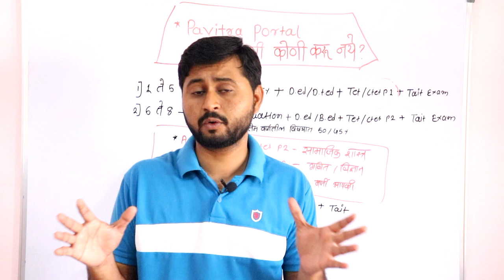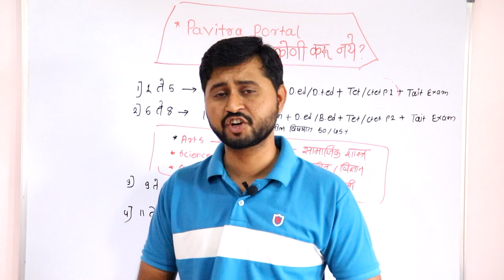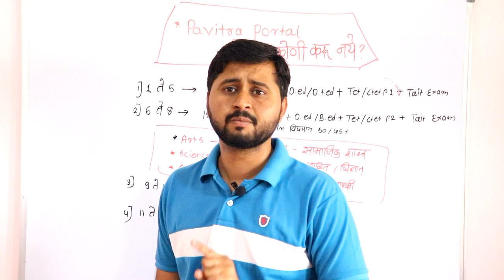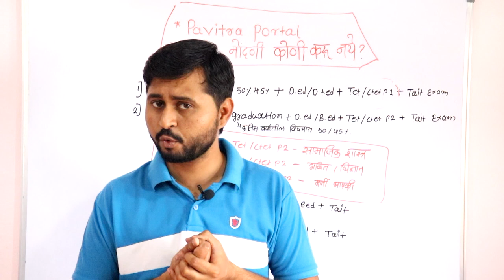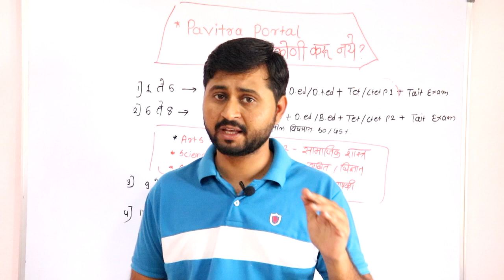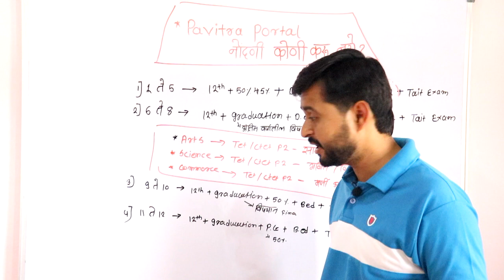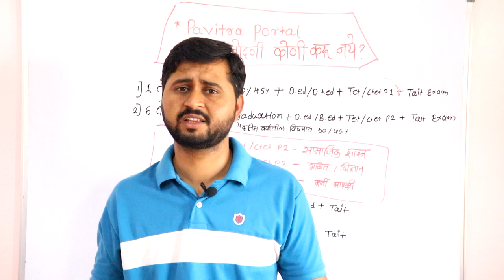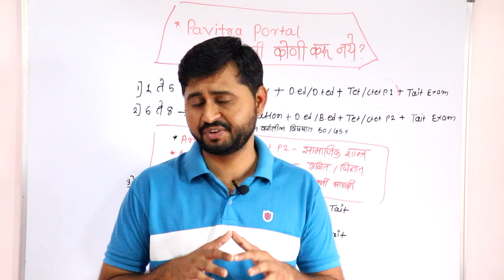पवित्र पोर्टलला नोंदणी कोणी करू नये?|Pavitra Portal Regitration Update|हे उमदेवार भरतीतून बाद होणार